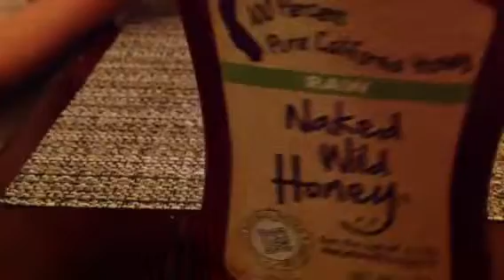DIY body scrub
Use it after shower gel!